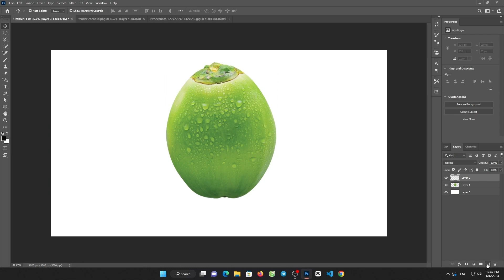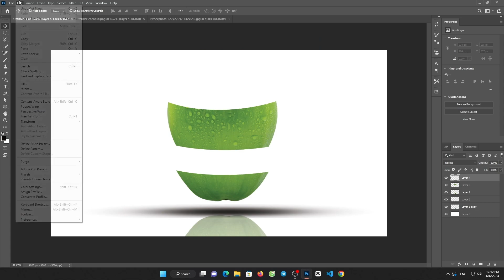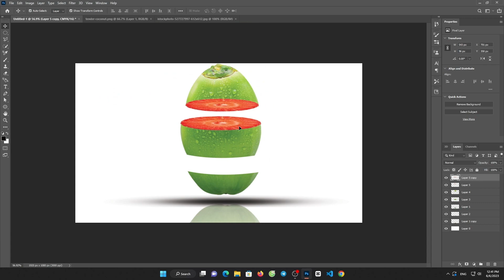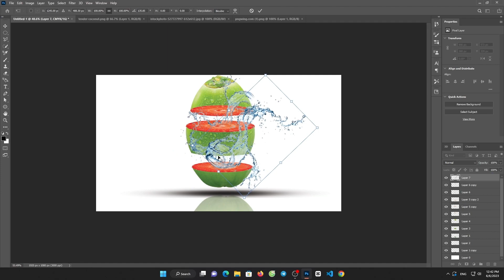Modeling Poster design step by step Tutorial,Make Unique Poster Design in Photoshop